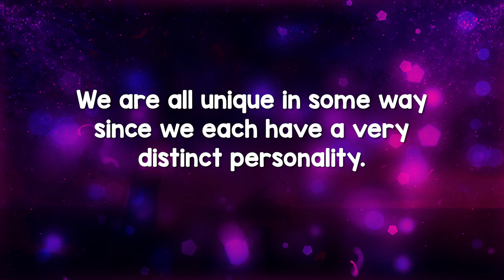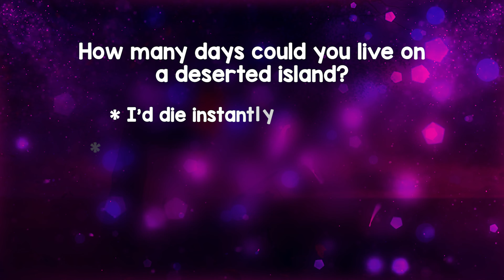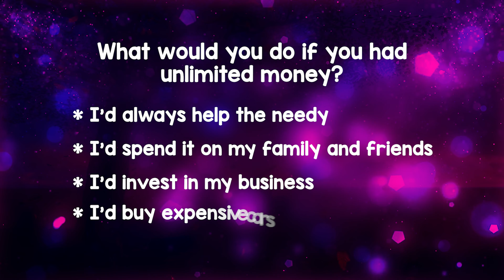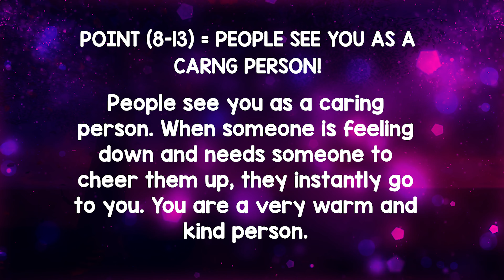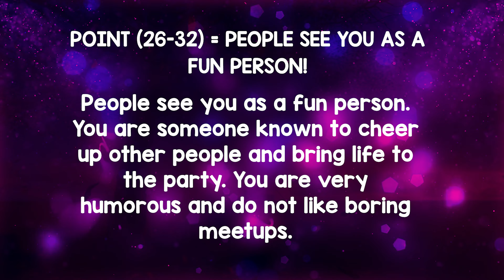How do others see you? A True Simple Personality Test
We are all unique in some way since we each have a very distinct personality. Although we may not have realized it yet, many around us have undoubtedly see us based on our characteristics. Do you want to know how they see you? Find out now!
Count up the points you will get from each answer
The results might simply surprise you at the end of video

Please consider that this video is for fun and to provide information. It should not be used as a substitute for professional, medical, or psychiatric advice.